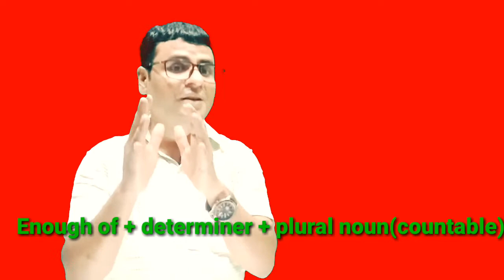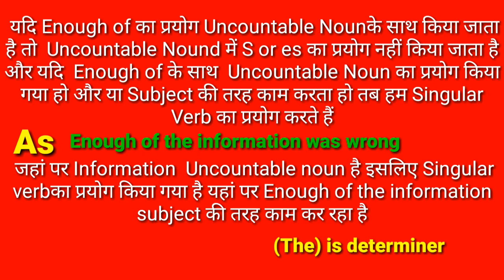usedofenough. Enough uses by Nadeem Siddiqui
How to use enough? You are strongh enough or you are enogh strong.Enough is an adjective or adverb.Enough is both adjective and adverb.Nadeem Siddiqui classes.A B C Grammar Point is such an institute where you will find solutions to your problems.